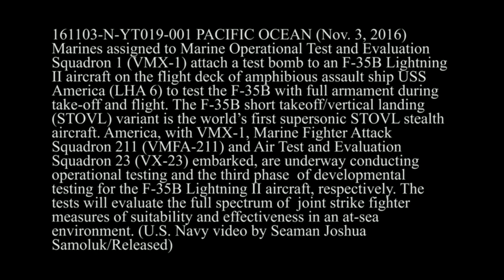F-35B Lighting II testing aboard USS America, Nov. 3, 2016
161103-3-YT019-001
PACIFIC OCEAN (Nov. 3, 2016) Marines assigned to Marine Operational Test and Evaluation Squadron (VMX) 1 attach a test bomb to an F-35B Lighting II aircraft on the flight deck of the amphibious assault ship USS America (LHA 6) to test the F-35B with full armament during take-off and flight. The F-35B short takeoff/vertical landing (STOVL) variant is the world’s first supersonic STOVL stealth aircraft. America, with embarked units from VMX-1, Marine Fighter Attack Squadron (VMFA) 211 and Air Test and Evaluation Squadron (VX) 23, is underway conducting operational testing and the third phase of developmental testing for the F-35B Lighting II aircraft. The tests will evaluate the full spectrum of joint strike fighter measures of suitability and effectiveness in an at-sea environment (U.S. Navy video by Seaman Joshua Samoluk/Released)